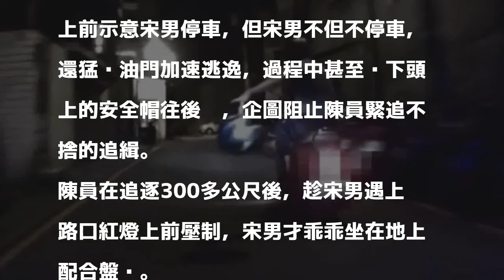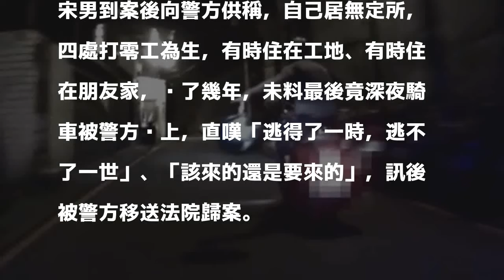身背22年刑期 通緝犯見警丟安全帽加速逃還是被逮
〔記者李容萍／桃園報導〕桃園市中壢警分局自強派出所警員陳玟豪，昨天深夜在八德區崁頂路909巷前，發現54歲宋姓男子騎著機車搖搖晃晃，十分可疑，便上前示意宋男停車，但宋男不但不停車，還猛踩油門加速逃逸，過程中甚至脫下頭上的安全帽往後丟，企圖阻止陳員緊追不捨的追緝。

發表評論評論如下。